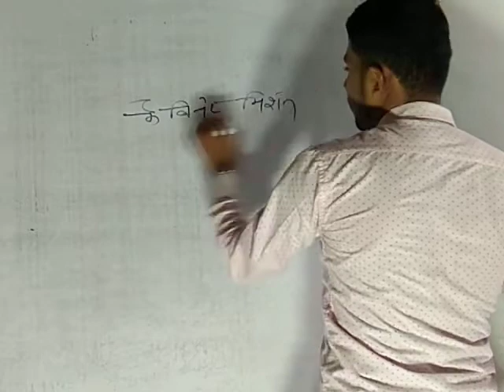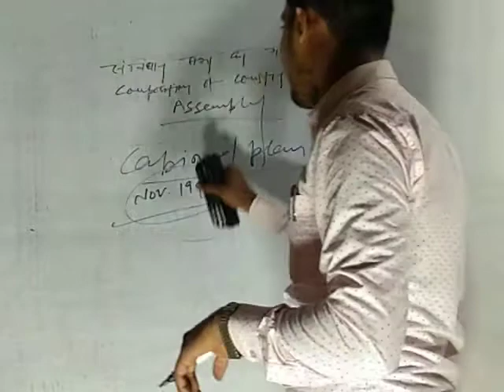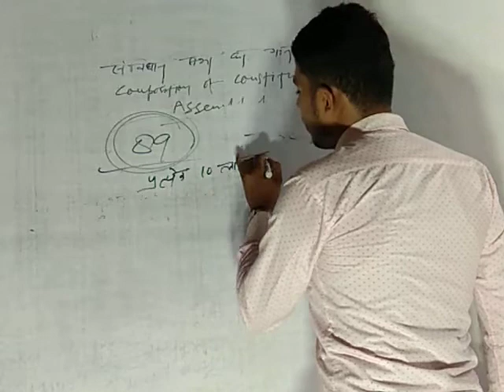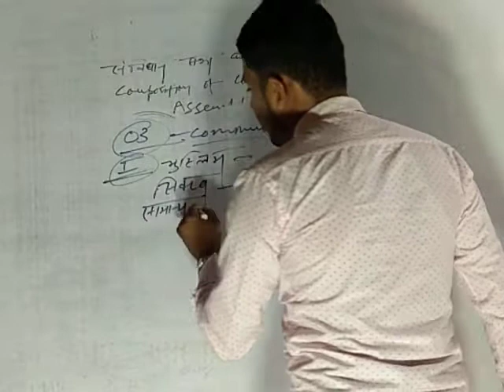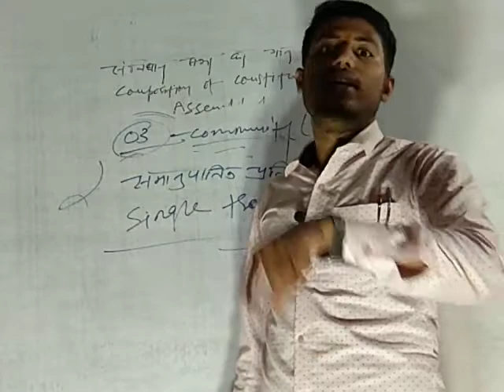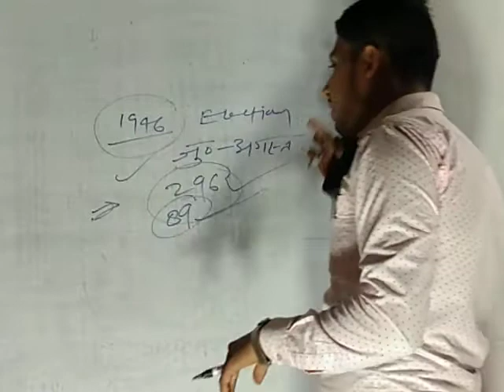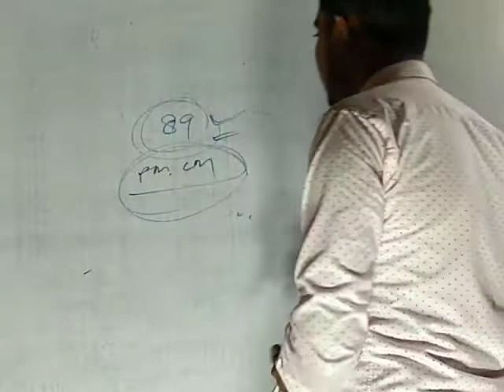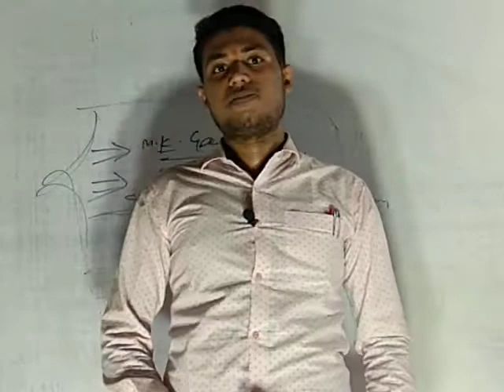constitution by vs parihar